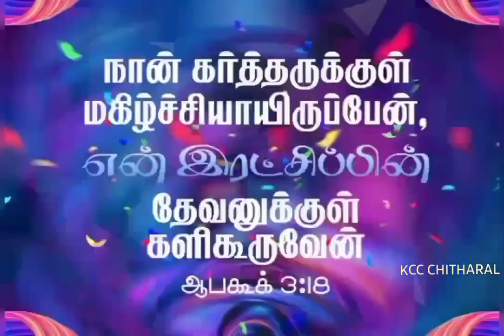Today Verse 07/01/23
Message By Pr C.Subash Retinam
Kirubasanam Church Of Christ Chitharal

Kirubasanam Church Of Christ at Chitharal.

ஆராதனை ஒழுங்குகள் :

ஞாயிறு ஆராதனை- காலை 9:30 முதல்

திங்கள் - மாலை 7:00 முதல்

வியாழன் - மாலை 7:00 முதல்

சனி உபவாசம்- காலை 10:00 முதல்

சனி காத்திருப்பு - மாலை 7:00 முதல்

புதன் - காலை 10:00 சகோதரிகள் ஜெபம்

புதன் - மாலை 8:00 சகோதரர்கள் ஜெபம்

சனி - இரவு 9:00 வாலிபர் ஜெபம்

அதிகாலை ஸ்தோத்திர ஜெபம் - 1ம் தேதி காலை 5:00 - 6:00